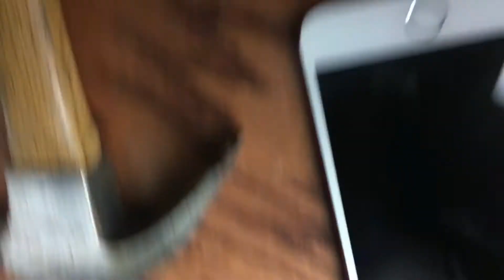Destroying New Red iPhone 7 Plus!!!!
Just me talking about some annoying internet fads, explaining away my laziness to upload videos and also a beautiful blurry camera to top it off! Hope Everyone's having a great week!!!